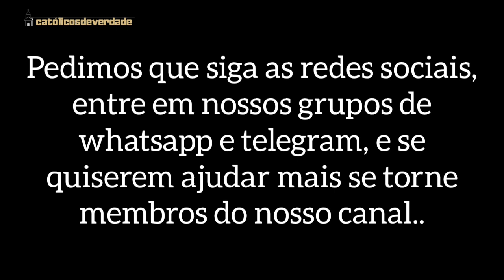É ASSIM QUE FICAMOS FORTES CONTRA O DEMÔNIO!!! PADRE PEDRO PAULO ALEXANDRE (EXORCISTA)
LIVE COM O PADRE PEDRO PAULO ALEXANDRE SOBRE EXORCISMO...